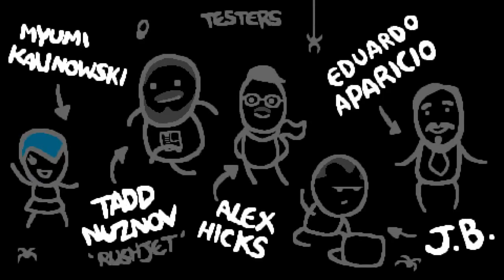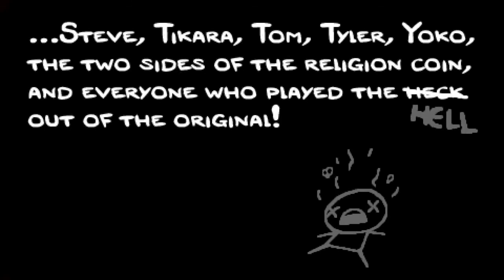The Binding of Isaac:Rebirth - Episode 6 - Dark Bum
The Binding of Isaac Rebirth has been released! Are you as hyped up for me for The Binding of Isaac Rebirth? Because I know I'm off the Charts!

The Binding of Isaac Rebirth will be a long time running series for my channel. I will be playing The Binding of Isaac on Normal Difficulty. It is a roguelike game that has a high skill curve if you never played it.